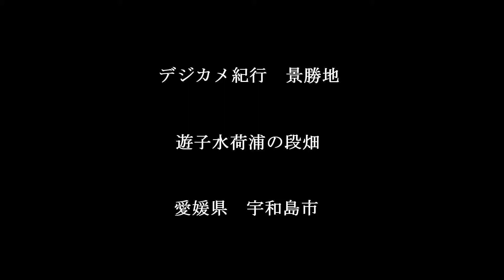デジカメ紀行 宇和島市 遊子水荷浦の段畑